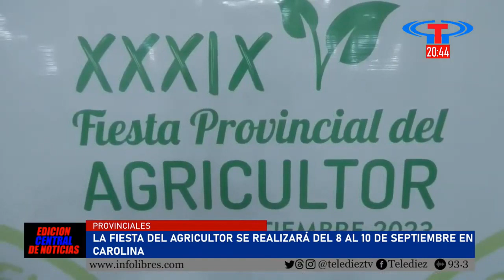La Fiesta del Agricultor se realizará del 8 al 10 de septiembre en Carolina